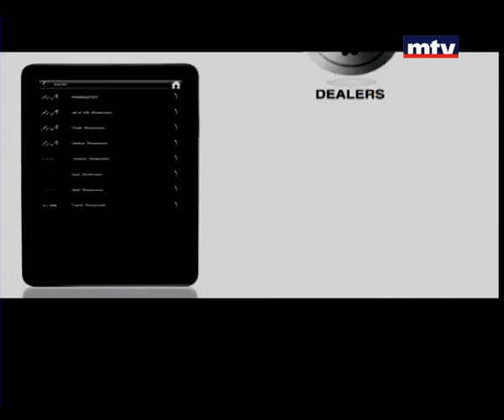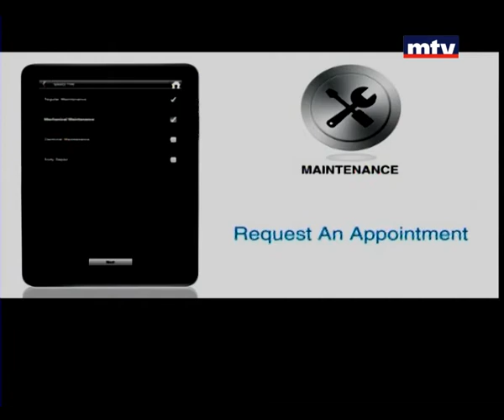Auto Focus - Mazda CX5 03/02/2015